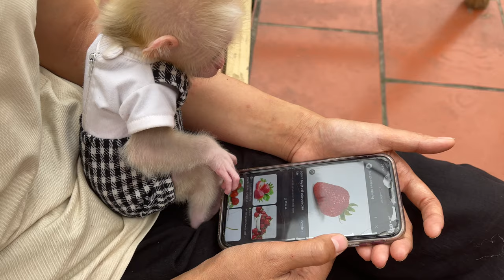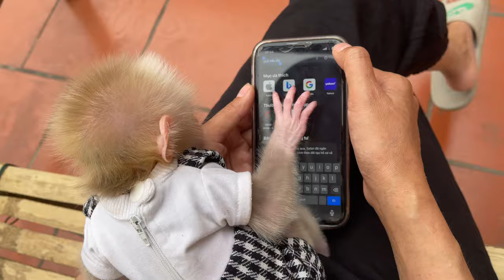Baby monkey Abi makes a smart choice between strawberries and grapes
I am a mother of two living with my daughter, I want to film my family's daily life. By chance, I adopted a poor monkey who lost his mother in an accident. I am a mother, I understand that pain with motherly love, I will take good care of the milk monkey. Abi Monkey is like the charismatic star of our family! In this touching video, we learn about the daily life of Abi Monkey, a lively, inquisitive and always excited monkey. Watch the milk grow day by day, always moving forward with boundless energy, showing incredible agility and an irresistible spirit of inquisitiveness and mischief. From the touching interactions of family members to the milk's clever problem-solving moments, Milk's Journey offers a fascinating window into the world of these amazing creatures. Join us to witness funny and adorable moments with your family, milk will definitely bring a smile to your face.